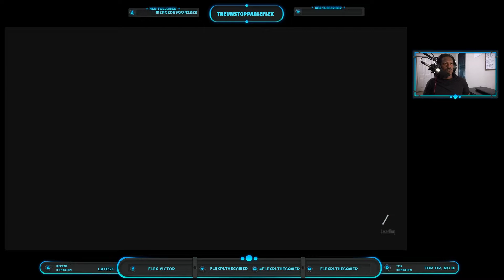SONIC FRONTIERS On NINTENDO SWITCH! (Twitch Livestream)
Catch the Twitch Stream from last week!
I swear I'm gonna get better at posting these quicker 😂

SONIC FRONTIERS On NINTENDO SWITCH